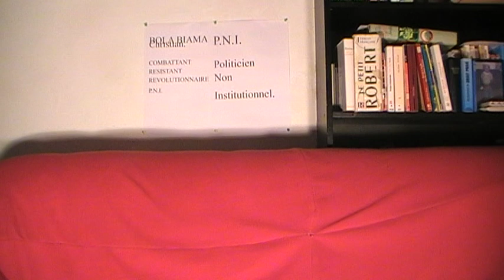"POTO:BONNE ANNEE EKABOLA BISO TE. PRIORITE,NDEKO EZALI KO FUTA LOYERS/NDAKO".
CYF BOBITINGE.
LABORATOIRE DES FAITS POLITIQUES.
CULTURES DES FAITS POLITIQUES DU CONGO.